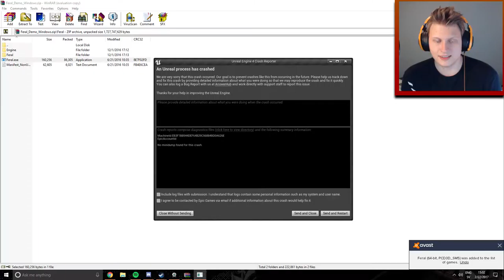Smelling shit and chasing Sonic - Let's play Feral!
Game description:
Feral is a hunting game in which you play as a feline animal at the first person view. You have to hunt and survive in an imaginary and hostile environment. But be careful! You are not the only predator in this world…

And I noticed that's true as well Q_Q Let's play some Feral shall we?